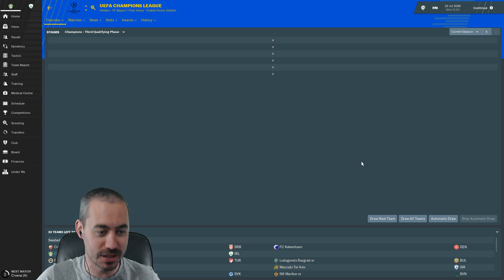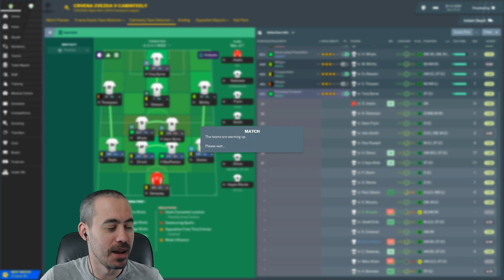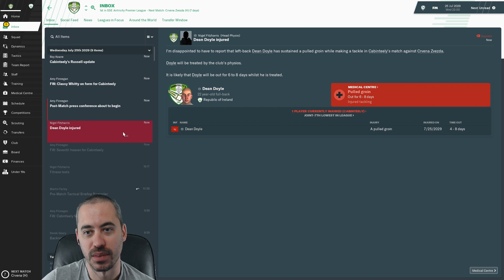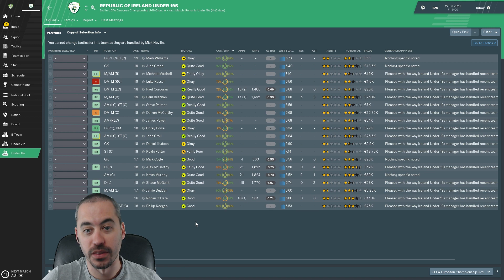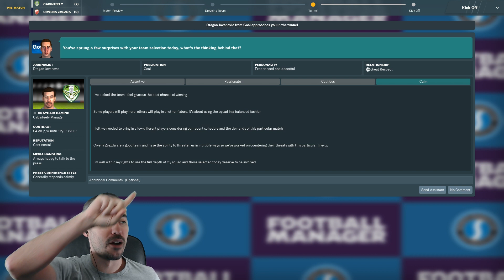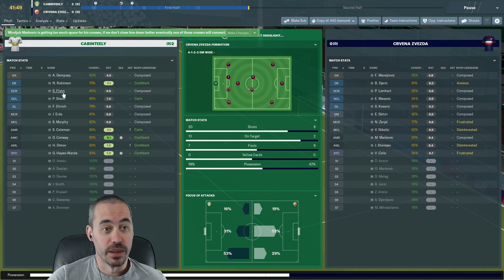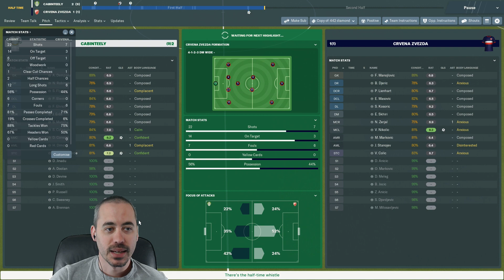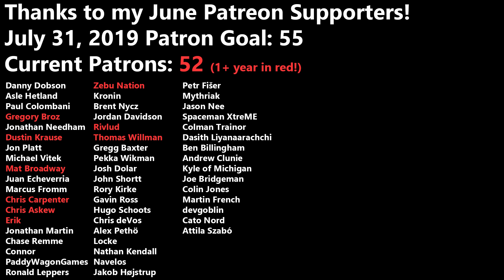FM19 Building a Nation - Champions League 2nd Qualifying Phase - EP154 - Football Manager 2019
We keep grinding on toward the Champions League Final. Right? Right?